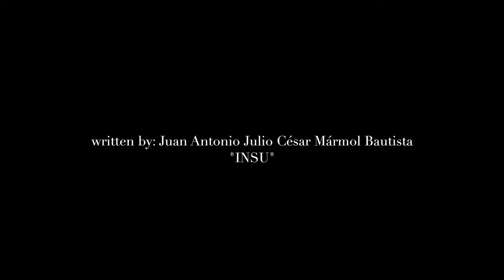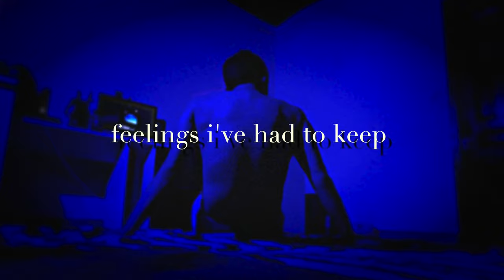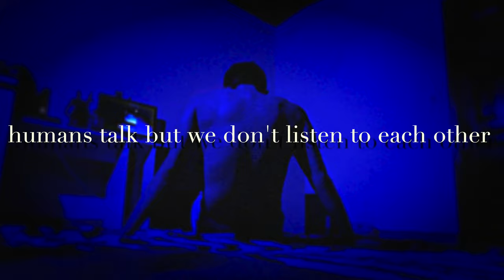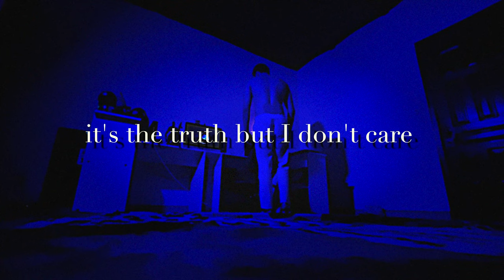INSU - ALMA DE CRISTAL (Official Lyric Video) [Copyright Free]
Lyrics:

INSU

Prefiero amar
A llegar a ser amado
Prefiero escuchar
A ser escuchado
Prefiero ser débil
Y no despiadado

De la muerte un fugitivo
Prendidos mis sentidos
Y me pongo emotivo
Con la ecpatía sobrevivo

Y no quiero cobrar, no me importa pegar
Solo quiero llegar
a la gente que muere en soledad
Que necesita el abrazo de alguien más

Hey, no estoy donde quería estar
(No estoy)
No alcancé lo que quería alcanzar
(Lo intenté)
Crecer no es como solía imaginar
No le cumplí los sueños al niño que solía soñar
(Fallé)

Sentimientos me he tenido que guardar
Esconder
Mis dolores he tenido que ocultar
(Callar)
Para que no me hieran los demás
(Gente)
Para que no se preocupe mi mamá

Y me doy cuenta de todo
Finjo ser inocente y me hago el bobo
Empatizo con el dolor ajeno y lo absorbo
Y en las noches en mi cuarto lo lloro todo

Hey
Los humanos hablamos
Pero no nos escuchamos
No nos comunicamos
Parece que nos odiamos

Desde nuestro nacimiento
Callamos sentimientos
Guardamos pensamientos
Ocultamos los lamentos

Siempre me han dicho que soy parte de la "generación de cristal"
Y si, soy de cristal
Por mi transparencia al hablar, al empatizar, al mostrar lo que me duele, lo que me hiere, por mostrar lo que realmente soy

Tengo una relación tóxica con la incertidumbre
No me gusta pero ya es costumbre
Esperando a que mi guía espiritual llegue y me alumbre
Y que la tristeza no me torture y me deslumbre

Prisionero de mi propia prisión
Hundido en confusión
Escribo otra canción
Aunque en el fondo me trague la depresión
Aunque en mi pecho este muy fuerte la presión

Hey
Y pensaré que estaremos juntos por la eternidad
Aunque sabemos que todo inicio tiene su final
Es la verdad pero me da igual
Viviré de ilusiones y moriré de realidad

Hey
QUE SE JOD4N si vienen a criticar
Seguiré soñando y no me podrán despertar
Es mi ilusión y me prometí que no voy a fallar

Ésta música no es para ganar
Es para expresar lo que suelo pensar
Éstas letras son para darle esperanza a alguien más
Y que entienda que con el tiempo todo puede sanar.

Escrito por: Juan Antonio Julio César Mármol Bautista "INSU"